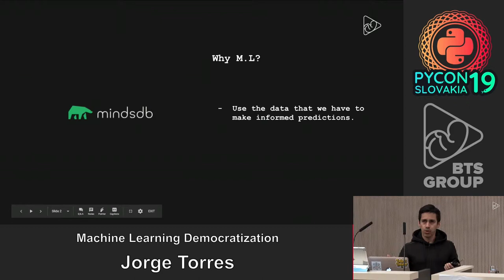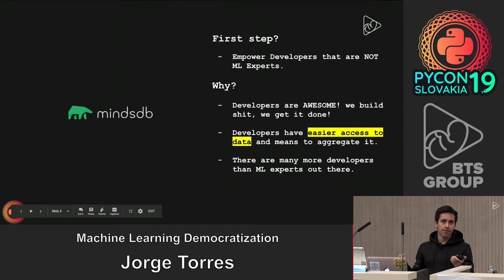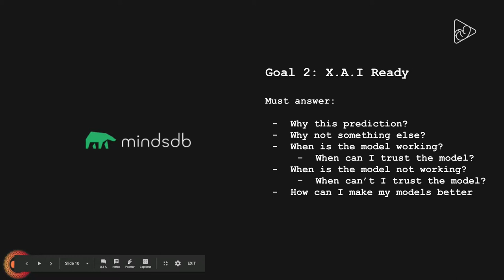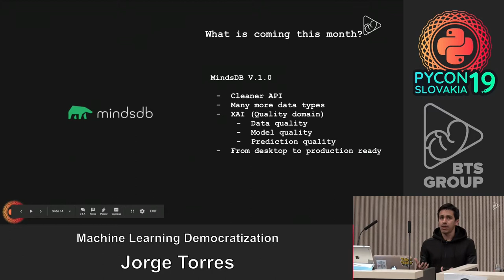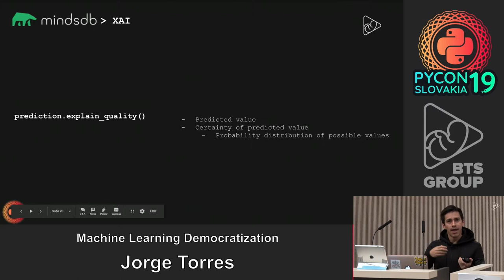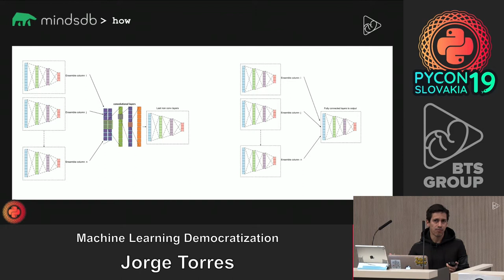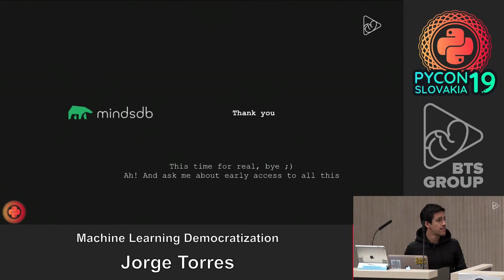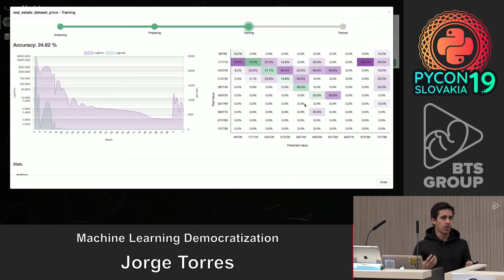Jorge Torres - Machine Learning Democratization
We can't expect Machine Learning experts to be both domain experts across various fields and also true experts in ML, it is crucial to rethink how we build tools so that we can provide Machine Learning capabilities to experts in various disciplines that are not necessarily savvy in machine learning, but are experts in their own domains, so that they can too become participants of the data science community.

This talk is divided into three sections:

The first one, dives into the importance of democratizing Machine Learning, its objective is to demonstrate why now this is a crucial issue to be solved and to show the risks and problems that present themselves when Machine Learning Engineers take in the responsibility of building predictive technologies in domains that are not necessarily where they are the most experts on.

The second part of this talk focuses on some solutions and approaches to challenges of democratizing Machine Learning, as well as the journey and results we have seen at MindsDB while at this endeavor as well as what would be new ways that the ML community can think of the next generation of tools being built.

The third and most extensive section of this talk, focuses on the new issues that are born once machine Learning capabilities are on the hands of not ML experts, more importantly, the implications of delegating the Machine Learning machinery to a system, and what is important in order to trust those systems. Which leads to the importance in further developing our understanding of explainability, interpretability, and robustness of ML.